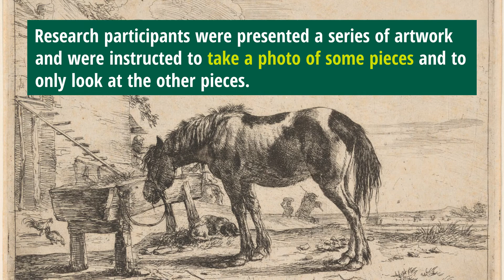Taking photos can impair your memory of events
It is a common practice to photograph events that we most want to remember, such as birthdays, graduations and vacations. But taking photos can actually impair your memory for the experience, according to new research from Binghamton University, State University of New York.